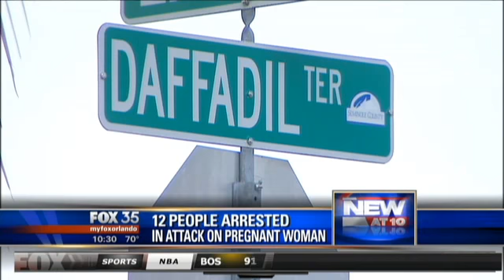Unedited WOFL Orlando newscast of Ashley Flournoy assault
There is an edited version of this video that is being used to show that this assault was some sort of racial hate crime.  Here is that video